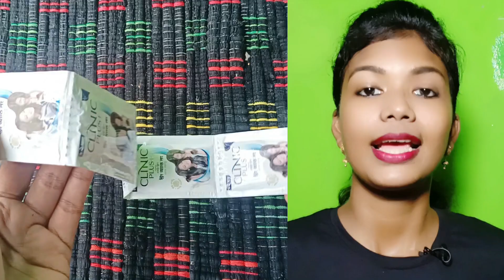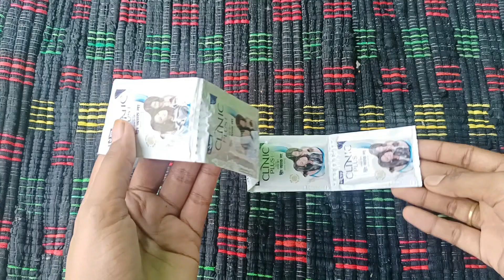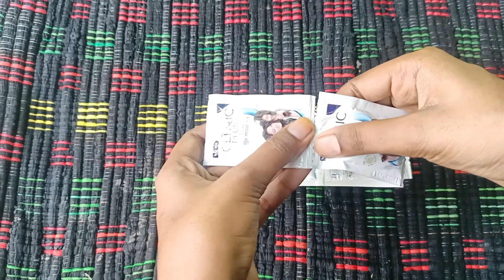রোদে পোড়া কালো ত্বক ফর্সা উজ্জ্বল হবে/ময়লা দাগ ট্যান উঠে যাবেGlowing Skin Facial/Tanremove facial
New videos are uploaded to my channel every day. I upload videos about skin care, skin whitening tips, Skin brighting home remedies, beauty tips, glowing & healthy skin, DIY whitening mask,  weight loss tips.

your queries solved :

Skin Whitening
forsha howar sohoj upay
forsa howar sohoj upay
forsa howar upay
forsha howar tips
beauty tips
skincare
body scrub at home
full body whitening remedy
home made body scrub
full body scrub at home
natural body scrub
body scrub for glowing skin
forsa hobar tips
my skin whitening secret
skin whitening at home
Skin brighting at home
Skin whitening home remedies
Skin transformation
how to skin whitening
How to skin fair
full body whitening
body whitening
full body whitening tips
body whitening home remedies
home remedies for body whitening
how to do full body whitening at home
full body whitening home remedies
full body whitening treatment at home
মুখ ফর্সা হওয়ার সহজ উপায়
স্কিন ফর্সা করার উপায়
ফসার হওয়ার উপায়
ফর্সা হওয়ার উপায়
ফর্সা হওয়ার ঘরোয়া উপায়
স্থায়ীভাবে ফর্সা হওয়ার উপায়
কালো ত্বক ফর্সা করার উপায়